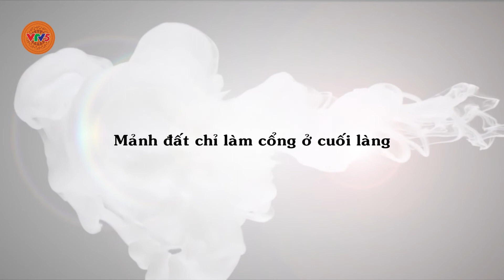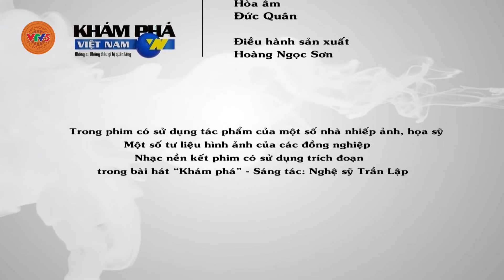[TIẾNG DAO] MẢNH ĐẤT CHỈ LÀM CỔNG Ở CUỐI LÀNG | VTV5